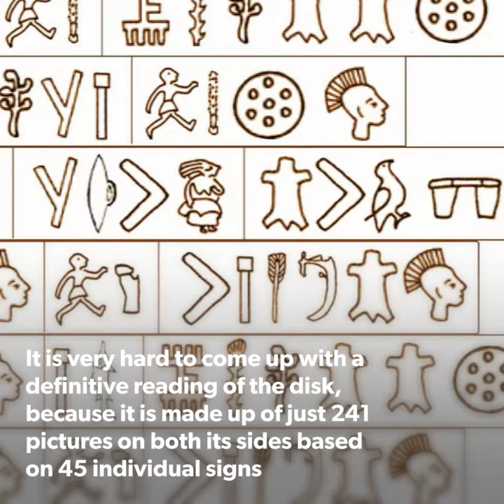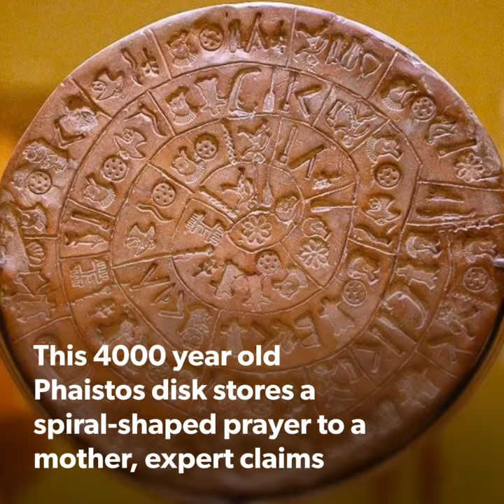Phaistos Disc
Scientists have been trying to decipher the mysterious “Phaistos Disk” ever since the 4,000-year-old clay disk was discovered in 1908 on the Greek island of Crete.

But no one seems to have been able to translate the mysterious language inscribed on the disk, which dates back to 1700 B.C. and the height of the Minoan civilization.